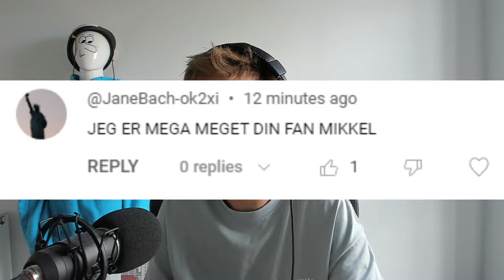Jeg Møder Den Levende BY i Minecraft?!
► Sociale Medier

I dagens video spiller jeg noget Dansk Minecraft - I denne minecraft video spiller jeg minecraft myter i dansk minecraft. I denne video er det: Minecraft TING i VIRKELIGHEDEN!! Jeg Møder Den Levende BY i Minecraft?! Det er børnevenligt og family friendly